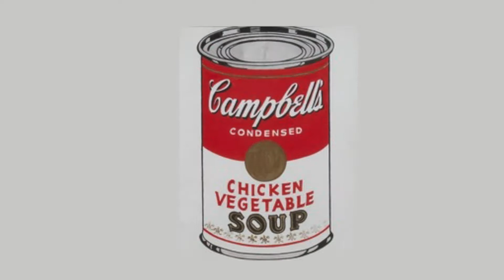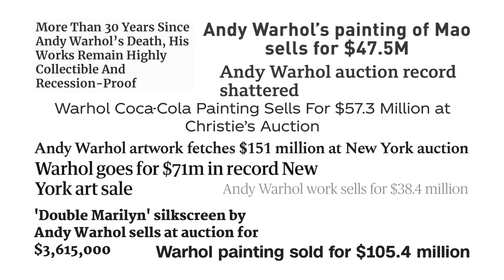Marlene Strauss Lecture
Famed Art Historian Marlene Strauss presents a brief history and insights into the "World of Andy Warhol." The video contains highlights of the April 2021 lecture.